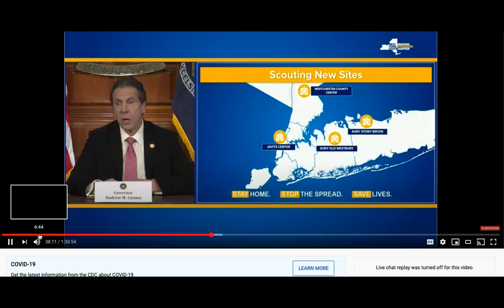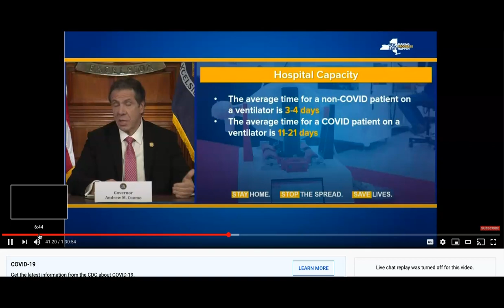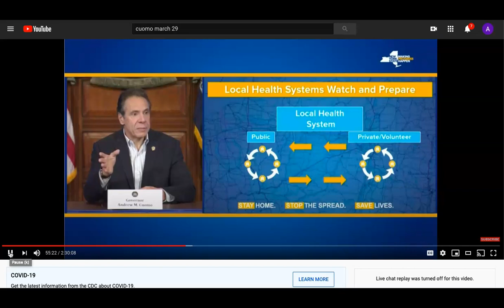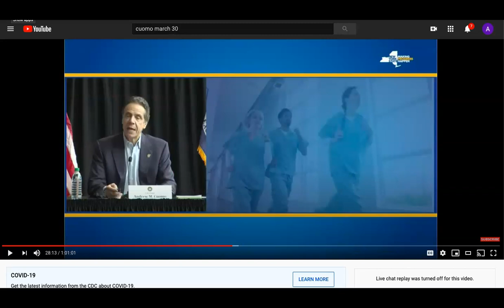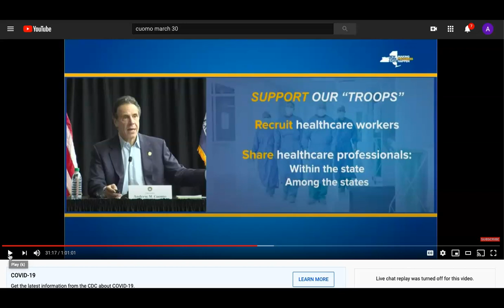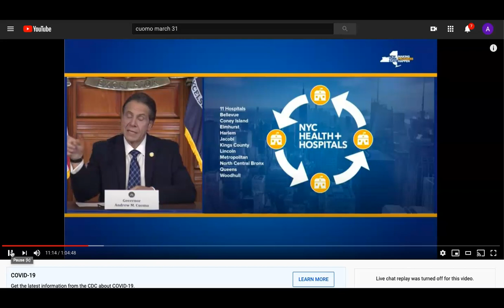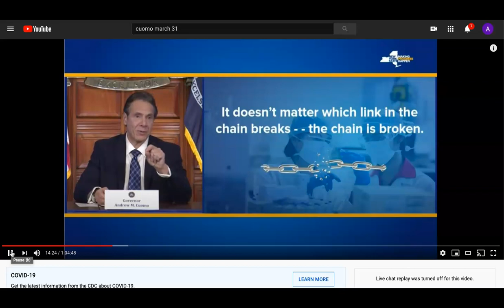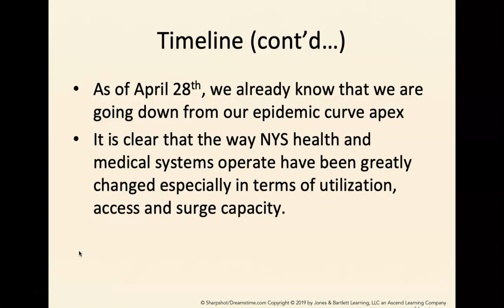NYS SurgeResponse COVID19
This video is a collection of snippets of press conferences by Gov. Andrew Cuomo in response to the COVID19 pandemic as it affected New York State. For the purposes of this lesson - this video examines the mandates he gave to local hospitals and Integrated Delivery Systems in terms of surge capacity and what he calls "surge and flex" wherein he tells these different systems to work together in combating the epidemic with the state government as a central hub.
        On March 7th 2020, Gov. Cuomo declared a state of emergency for the the State of New York in response to the outbreak that have finally gained a foothold in New York. On March 26th, he directed all hospitals and integrated delivery systems, also referred to as health systems, in New York State to increase their bed capacity (surge) by at least 50%, and better yet by 100%.  By late March he directed all integrated delivery systems, both from the public and private health sectors to function seamlessly to better deal with access and utilization issues.  He says the state will be the coordinating central hub in these efforts.
     On Monday April 27th, 2020, with the epidemic curve slowly but consistently going down, he asks the federal government to keep in place some if not all of the surge capacity beds set up by FEMA and the US Navy to prepare for a possible next COVID19 epidemic wave which may coincide with the onslaught of the next flu season in the fall of 2020.